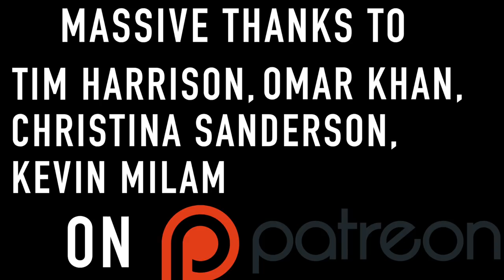It's a Playing With Myself thing - Telecaster VS Eastman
Who needs a loop pedal to have a good jam with your guitar. Play with yourself instead!

Mike 1 Gear:-

Guitar: Fender 60th Anniversary USA Telecaster Standard

Amp: Hamstead Artist 20RT

Mike 2 Gear:-

Guitar: Eastman SB59/v

Pedals:-
Seymour Duncan 805
JHS Angry Charlie